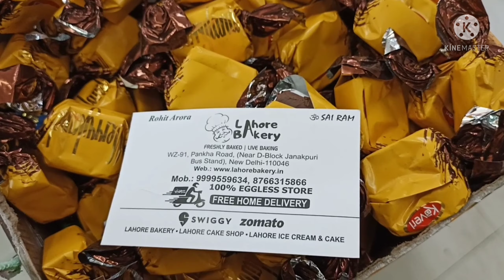mera 8th vlog (आज में छतरपुर मंदिर घुमना गई हूं) बहुत मजा आया हम को घुमने में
namaste
To ajj ma Chattarpur pur mandir ghumna aie hu or is video ka or bhi part ayaga to please video ko pura dhakna or abhi jisna mara channel ko like share or subscribe nahi kiya hai to please mera channel ko subscribe kar na